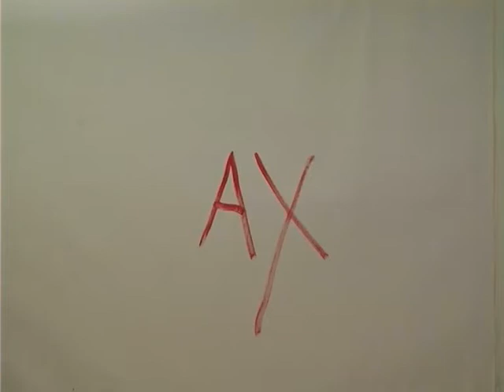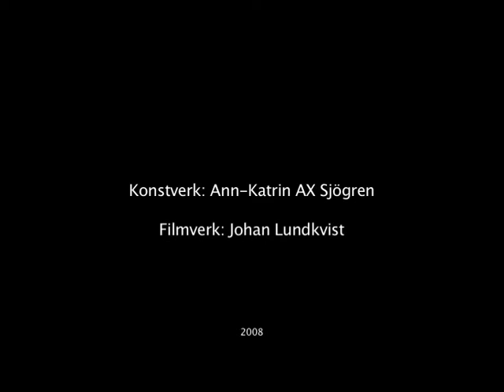Time lapse painting - city and mountains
SpeedArt Made in one day, in front of the movie camera and the hot lights. About the city, urban life in contrast to county-living. What is it all about, Why. In the end, thats what matters. Colors, painting, living my life.